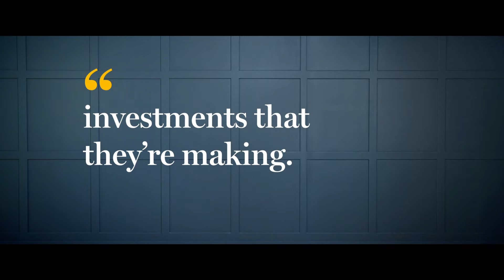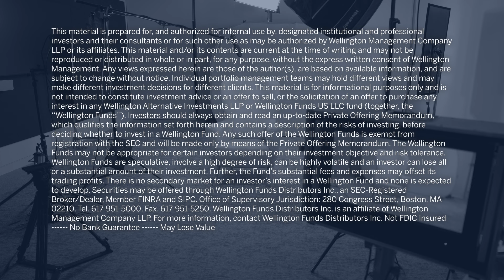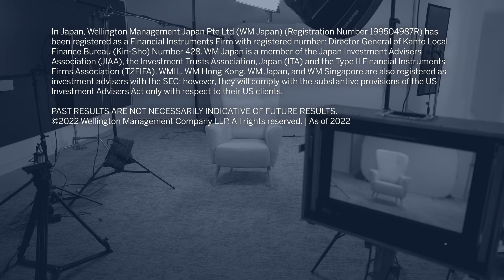Meet the Manager: Oyin Oduya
Impact Measurement and Management Practice Leader Oyin Oduya explores how money can do more than just make more money and why data are so crucial.